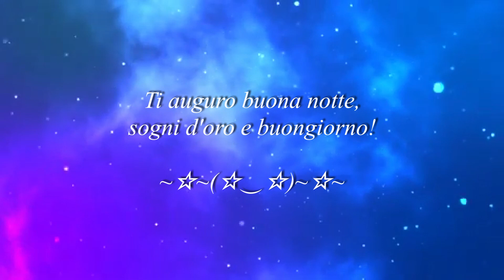✨Lullaby for you✨🏠✨🎤👻✨